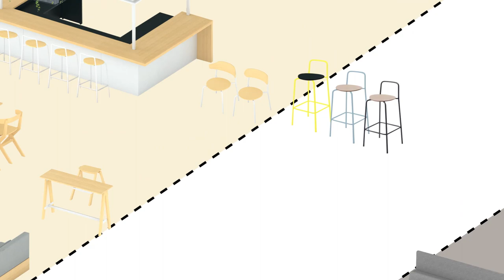DAYS OFFICE CONCEPT MOVIE #1